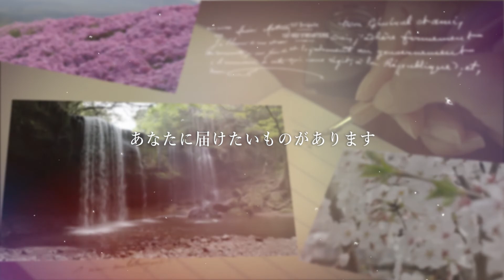かたらんね「くまもと彩レター ～南阿蘇村・トロッコ列車～」（2022年9月2日放送）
英太郎のかたらんね　毎週金曜コーナー「くまもと彩レター」
熊本の風景、工芸、四季の表情をあなたに向けて手紙を書くように美しい映像で届けます。